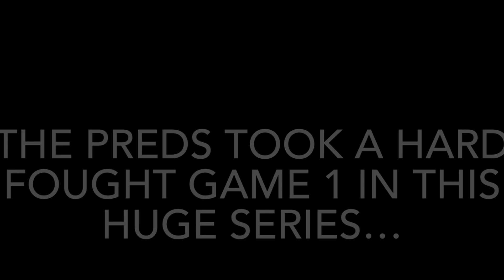TLW 2022 Western Wildcats Vs. Pacific Predators (Game 2)